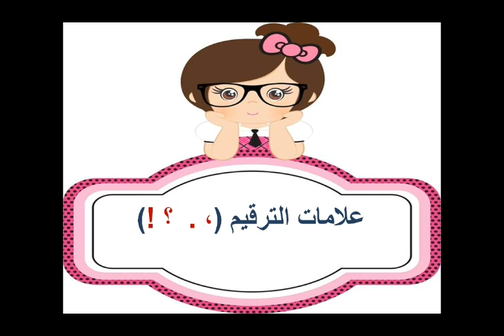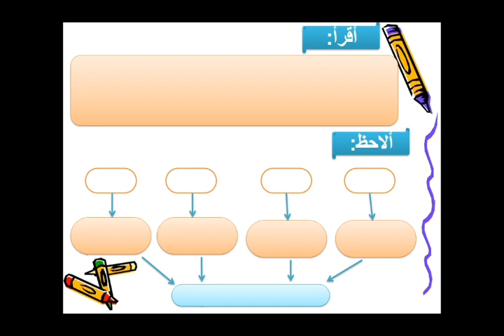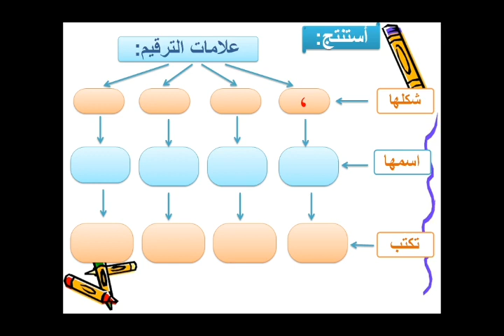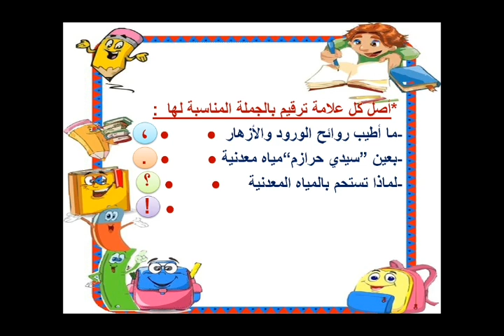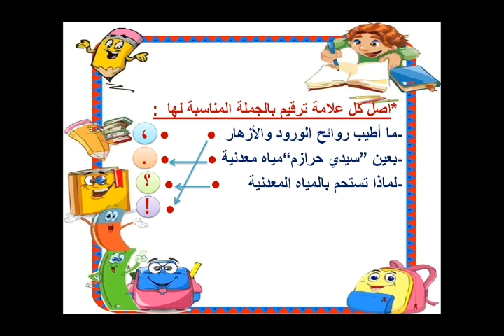المستوى الثالث إبتدائي / درس في مكون الاملاء بعنوان علامات الترقيم / الأستاذة: سلوى الماي